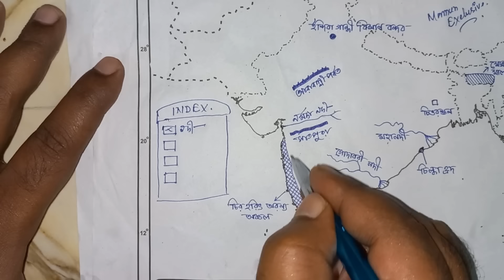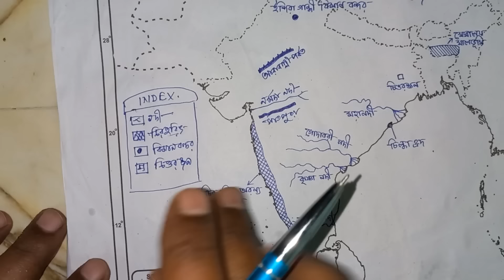Madhyamik Geography Map Pointing suggestion 2024/class 10 map pointing suggestion/মাধ্যমিক ভূগোল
l/UCx5C6GrDwmtP_FLVcly7-rg

students queries..
madhyamik Geography map pointing suggestion 2024
madhyamik map pointing 2024
class 10 map pointing suggestion 2024
2024 madhyamik map pointing suggestion
madhyamik 2024 geography map pointing suggestion
madhyamik Geography Map Pointing Last minute suggestion 2024
Madhyamik geography suggestion 2024
madhyamik geographysuggestion
madhyamik geography
class 10 geography 5 mark question suggestion 2024
class 10 geography 2 mark question suggestion 2024
madhyamik Geography 2 mark final suggestion 2024
2024 madhyamik 2 mark final Last minute suggestion
class 10 geography new syllabus suggestion 2024
class 10 geography 3mark suggestion 2024
madhyamik geography 3 mark final suggestion 2024
best madhyamik geography suggestion 2024 new syllabus
2024 madhyamik geography suggestion
2024 madhyamik vugol suggestion new syllabus
2024 madhyamik test paper
2024 madhyamik abta test paper
2024 hs test paper
madhyamik
madhyamik Ray and Martin test paper 2024